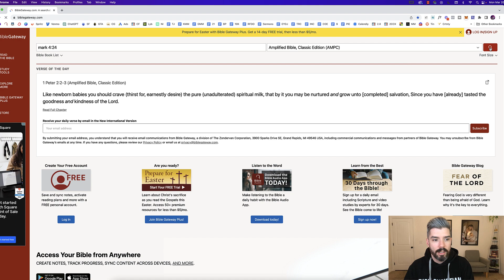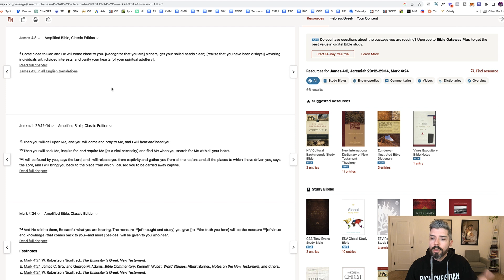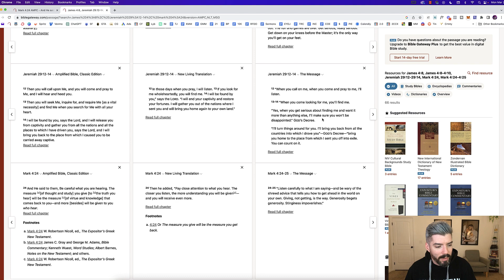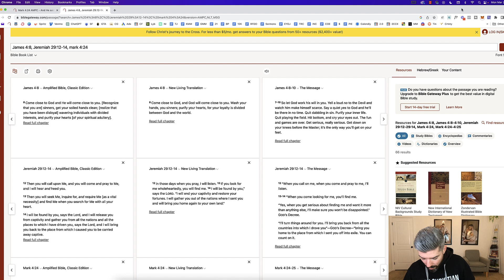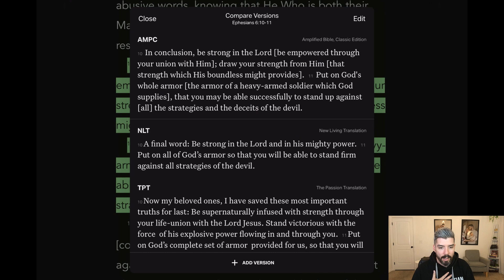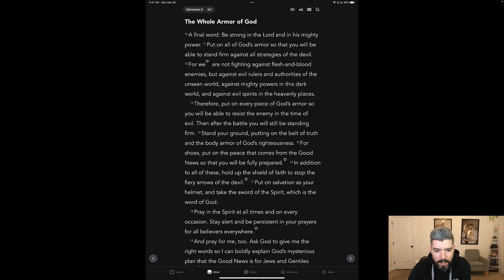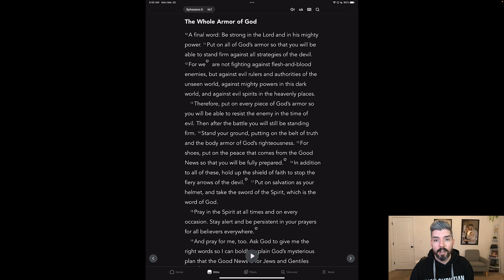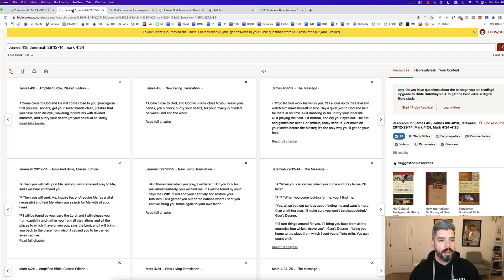How I Study the Bible | Part 1: Tools & Translations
👉Did this video bless you? If so, consider supporting today to get free access to Travis' Increase Academy™️ which includes over 500+ Kingdom success videos, weekly Q&A calls with Trav, member's only community, as well as study guides, programs and Increase curriculum

💰 101 Money Scriptures You Probably Didn't Know Were in the Bible

🚀 Sign up for our daily “Increase Devos” and add some rocket-fuel to your faith

📚 Check out our powerful lineup of Increase Books & Curriculum for those looking for mastery

🙏 If this message blessed you, would you pray about and consider partnering with us to get the Increase Message out to more people? We’ll give you access to all kinds of exclusive content including more access to Trav and the Increase Coaches

🙌 Also, if someone came to mind while watching this video, would you do me a favor and share it with them?

Thanks so much, I look forward to helping you Increase!

-Trav

🧠 Brand new to the Increase way of thinking? Start with the “Financial Increase Challenge” - it’s like a poverty mindset detox

📝 Free: Grab your free guide to The Life of Increase right now

✝️ Free: Download 101 Money Scriptures You Probably Didn’t Know Were in the Bible

5️⃣ Breaking the Spirit of Mammon Off Your Money Part 1: Understand the Devil's Most Deceiving Strategy